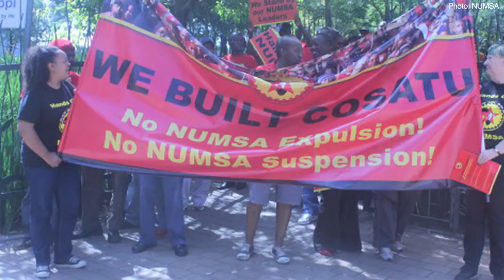Cosatu/Numsa Split Indicative of Deeper Structural Problems in SA Trade Union Sector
In March 2012, five months before the Marikana massacre exposed the internal weaknesses of the South African trade union sector, SACSIS' Fazila Farouk interviewed labour expert, Ighsaan Schroeder who said that Cosatu was well on its way to demise and could collapse within a mere 15 years due to serious structural weaknesses in the trade union sector. Soon after the Marikana massacre Schroeder revised his prediction saying that Cosatu would cease to exist in five years.

SACSIS caught up with Schroeder again this week. He maintains that alliance politics is a mere cover for bigger problems facing the labour movement.

Ighsaan Schroeder is the Co-ordinator of the Casual Workers’ Advice Office. Fazila Farouk is the executive director of SACSIS.